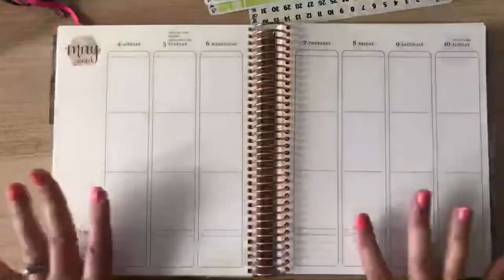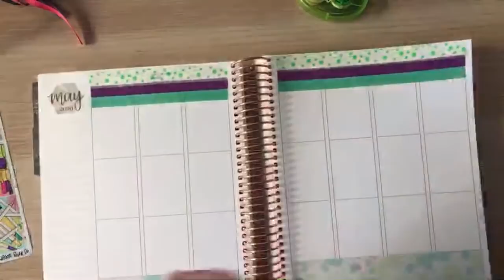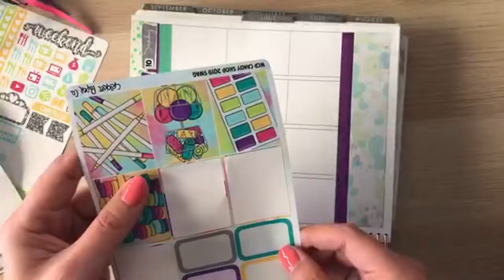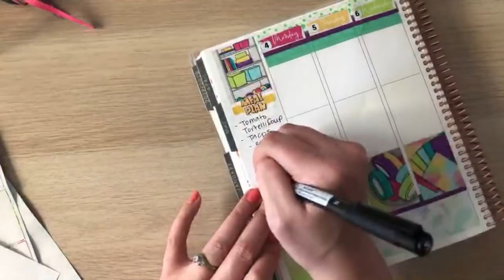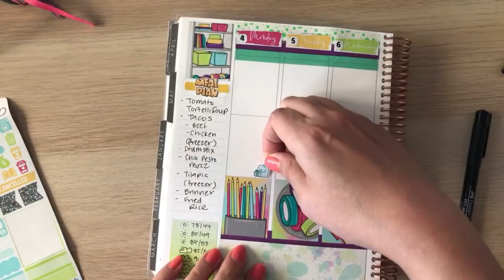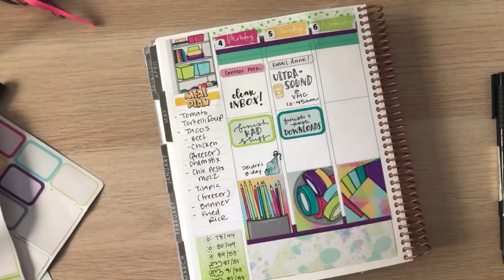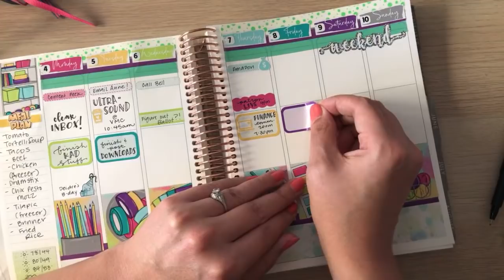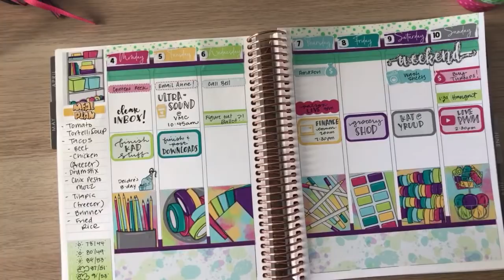🔴 LIVE Plan With Me | Erin Condren Vertical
Going to attempt to actually plan my self isolation week today in my Erin Condren Vertical Neutral planner!

• HAPPY MAIL
Cindy Guentert-Baldo
4225 Solano Ave. #601